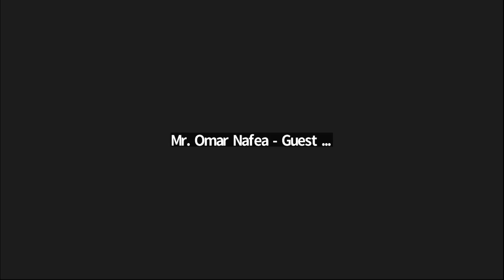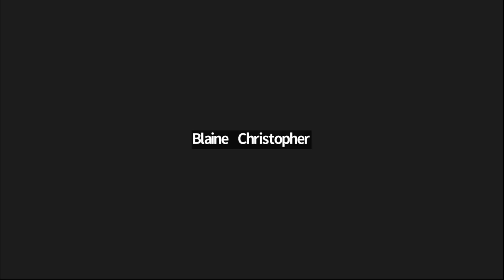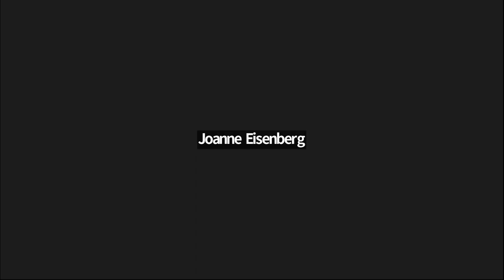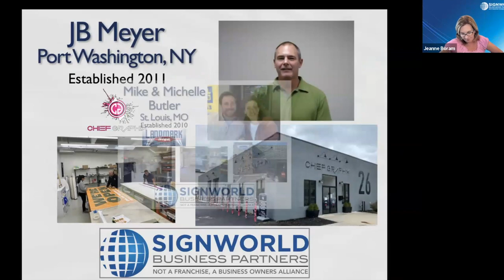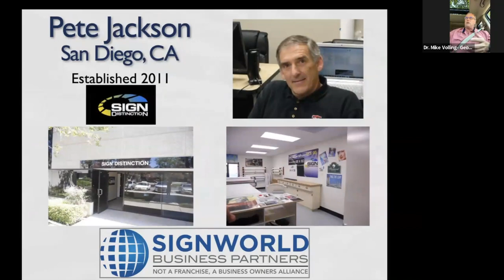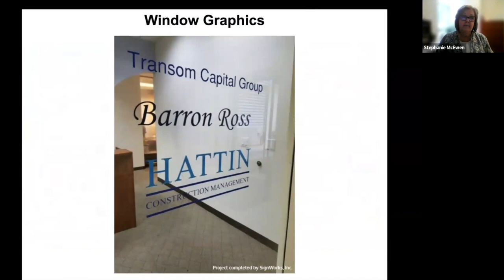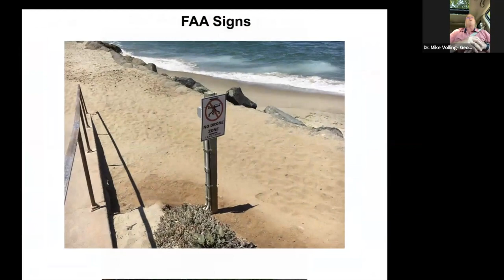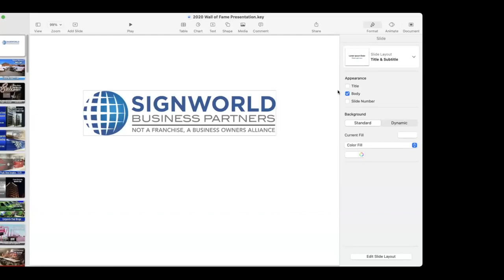Signworld Public Webinar 6/28/23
In this webinar, the Signworld Corporate Staff will be joined by a panel of current Signworld Owners to help answer any questions you may have. You will have the opportunity to hear all questions from prospective Signworld owners. You will see different Signworld locations, projects, and our wall of fame.

The following questions will be answered in this session:

1. How do you acquire your leads and how did you make them long term customers?
2. What questions did you not ask when you started that you wish you did?
3. Sand blasted Signs, do you work with those?
4. Describe the timing when you “hit your stride”? When did you feel comfortable?
5. How much of your business is repeat business ? What is your ROI?
6. What was your biggest challenge starting up in year 1 and how did you resolve it?
7. How does collaboration/competition occur between Signworld franchises?
8. When do you decide to do in house vs outsourcing ?
9. What was the one key element to maximize your growth ?
10. What is the process for learning about the industry? Did you know anything about signs before you joined ? How did you become an expert ?
11. What is your average net profit today?